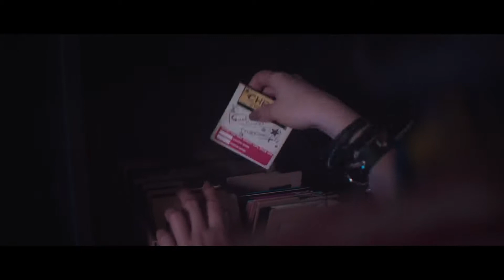Chronos Before the Ashes Announcement Trailer (PC XBOX PS4 SWITCH) SEPT 2020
In Chronos, the prequel story of Remnant: From the Ashes, the player takes the role of a young hero, trying to save his home from an ancient evil. To do this, a chosen one is sent to a mysterious labyrinth, full of both fearsome and mystic creatures, along with challenging puzzles. Combat is unforgiving and brutal - but in Chronos, death is not the end. Each time the hero fails, he is cast out and must wait one year to return to the labyrinth - you can try again, but one year older. When you start your journey, it's still easy to get stronger and quicker, but the older you get, the more important your wisdom about the arcane powers will become.